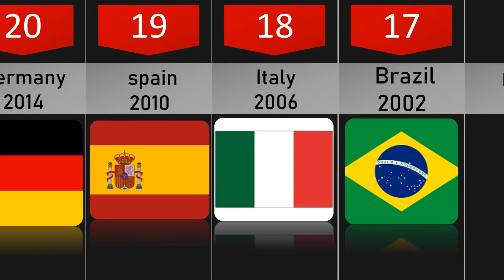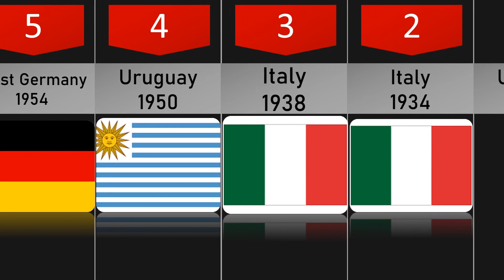FIFA World Cup Winners From 1930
The FIFA World Cup is an international soccer tournament that takes place every four years. The event crowns a champion from 32 nations who compete in a month-long event. The first World Cup was held in 1930 and since then, there have been 21 tournaments. Here are all the champions from those events.

30 Weird Facts Most People Don't Know about queen Elizabeth II